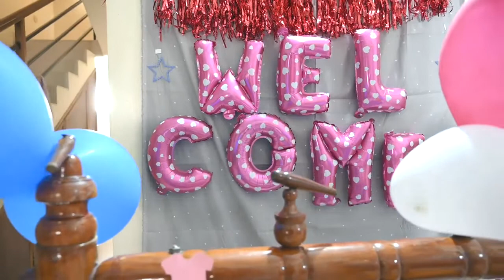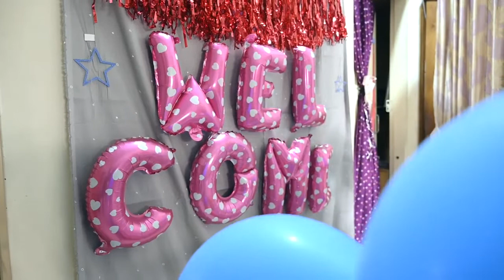Welcome Dhyan To the Universe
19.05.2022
@ Halvad
Krishna Park